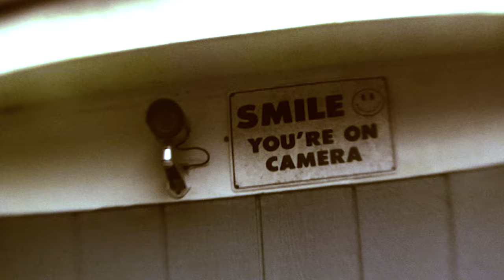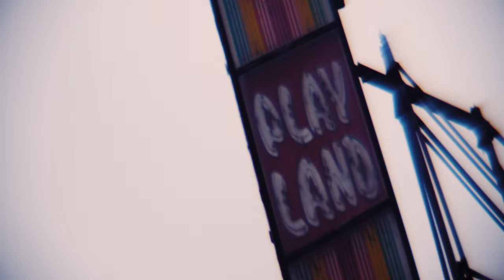Full of Hell - Doors To Mental Agony (Official Video)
Artist - Full of Hell
Track - Doors To Mental Agony
Album - Coagulated Bliss
Label - Closed Casket Activities

Audio
Produced by Kevin Burnstein of Developing Nations
Mixed by Taylor Young of The Pit Recording Studio
Mastered by Nick Townsend

Album artwork
All artwork by Brian Montuori - Paintings made in Los Angeles, CA  from June-December 2023 using oil, acrylic, enamel, feathers, paper, hair and ink on canvas.
Layout by Dylan Walker

Full of Hell is:
Spencer Hazard: Guitar/Electronics
David Bland: Drums/Vocals
Dylan Walker: Vocals/Lyrics
Samuel DiGristine: Bass/Saxophone/Vocals

Lyrics
Reality’s a curtain
A mirrored surface
Concealing what’s beneath us

The pain we feel
Each waking moment
A tithe for nothing
Divine what’s really there

Hermetic corners of lonely blackness
Corridors of perfected agony

A hundred dead ends
A thousand dead friends
I hear their howling
I hear them weeping
Hundred dead ends
Thousand dead friends
Severed ties
beloved lies

Doors of agony
Fear unwritten

Doors to mental agony
Fear that is unwritten
Void of opportunity
a ravaged fucking schism